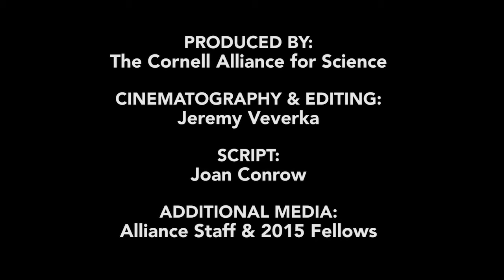Alliance for Science Global Leadership Fellows Program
In Fall 2015, 25 emerging leaders from around the world came to Cornell University to participate in the inaugural Alliance for Science Global Leadership Fellows Program. A diverse group representing 10 nations, they were united in their passion to end world hunger through the use of science and evidence-based policies for food and agriculture.